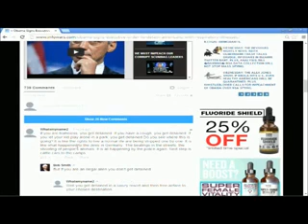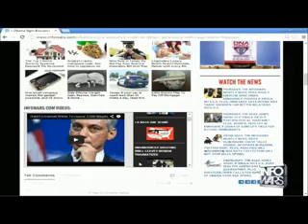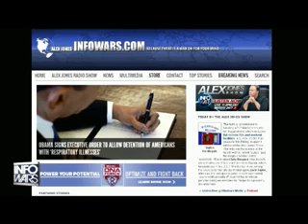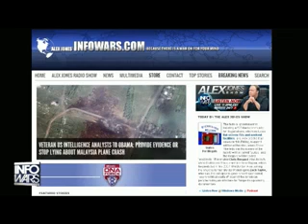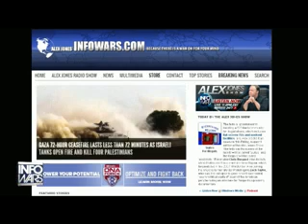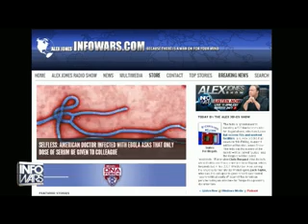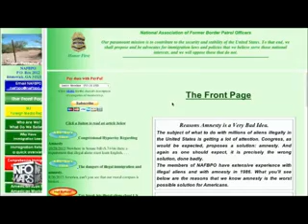Alex Jones and Filmmaker Chris Burgard explain illegal alien invasion part 2 of 5